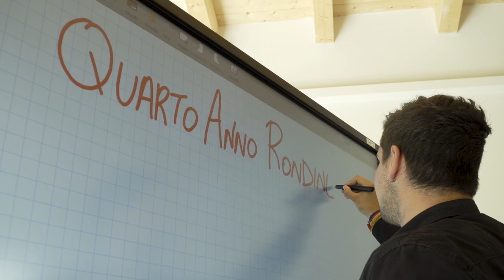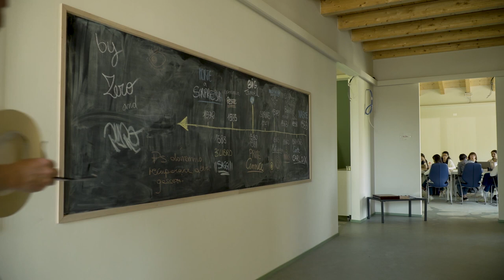Quarto Anno Rondine: prorogato il bando fino al 15 aprile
Un anno di scuola internazionale in Italia per crescere nella relazione, imparare a trasformare i conflitti e progettare il proprio futuro a servizio del bene comune.
E' il Quarto anno Rondine,  un’opportunità educativa e formativa riconosciuta dal Ministero dell’Istruzione e del Merito come percorso di sperimentazione per l’innovazione didattica.
Le richieste nelle ultime settimane sono arrivate da ogni parte d'Italia, per conoscere meglio il Quarto Anno e partecipare all’ottava edizione. E' stato così prorogata la scadenza del bando al 15 aprile 2024.